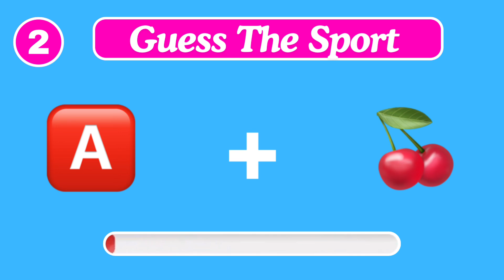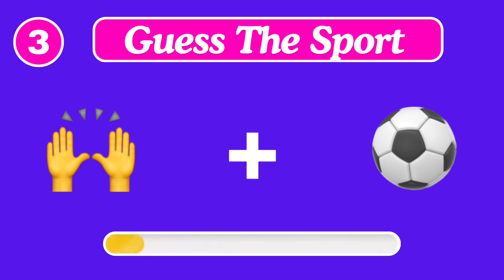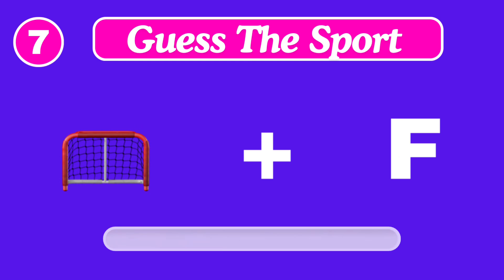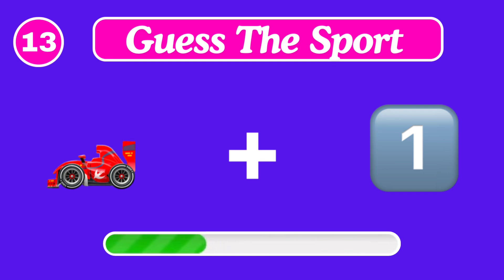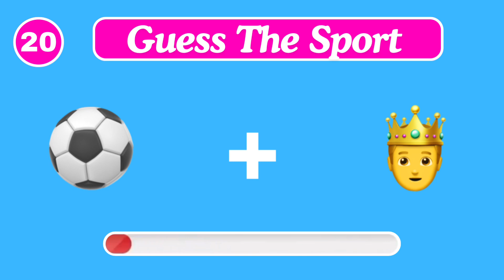Guess The Sport By Emoji | Emoji Quiz🏏🏀⚽️